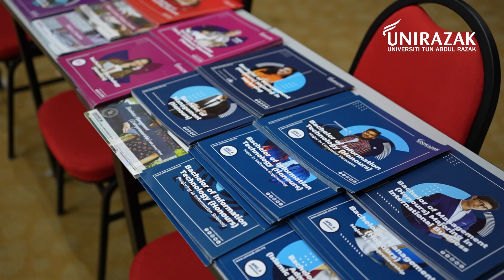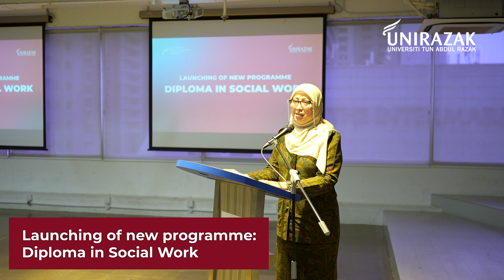UNIRAZAK Open Day June 2023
Witness the buzz and energy of the UNIRAZAK Open Day! We captured the essence of the day filled with insightful moments, from inspiring keynote speakers to exciting student activities with the Razakian club members. We showcase the best moments that inspire and excite you for your future educational journey.

On top of that, UNIRAZAK recently announced the launch of our exciting new programme, Diploma in Social Work! The up-and-coming new programme offers a comprehensive curriculum, experienced industry experts, and real-world experiences, preparing you for a fulfilling career in social work.

Learn to advocate for the vulnerable, promote equality, and build inclusive communities 🌟🎓